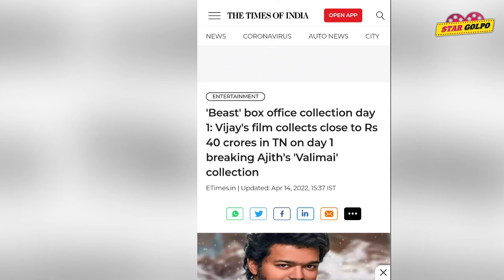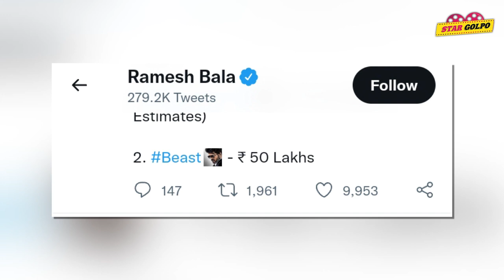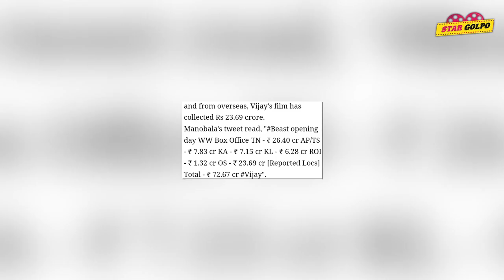১ম দিনে Beast বক্সঅফিসে আয় করেছে কত? Beast 1st Day Box Office Update! Star Golpo